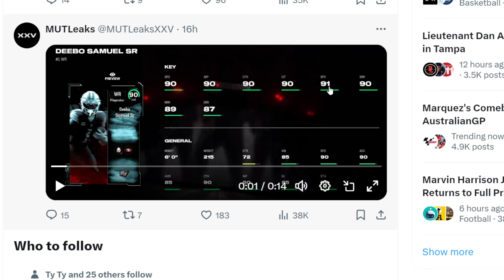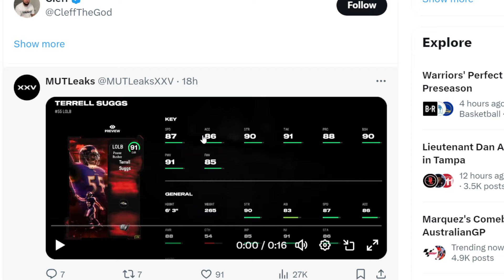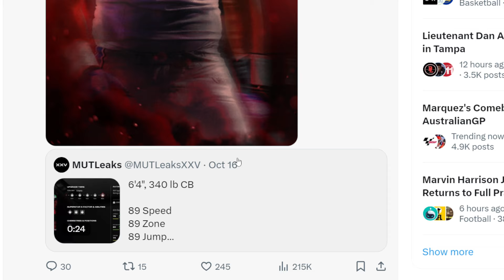SO MUTLEAKS JUST DROPPED A HUGE MOST FEARED DROP......................| MADDEN 25 ULTIMATE TEAM